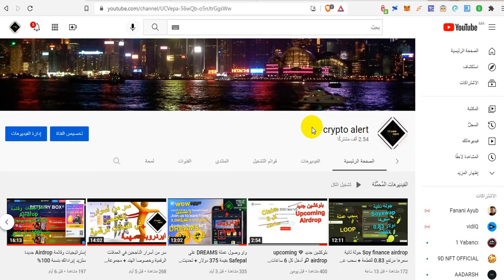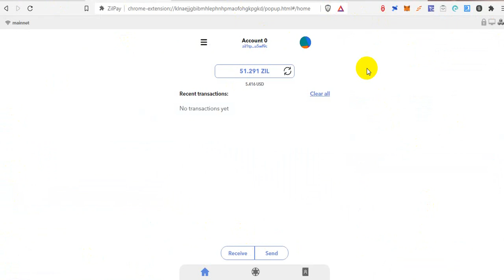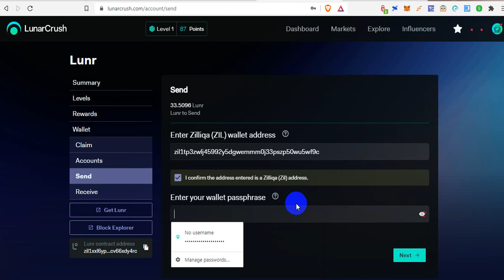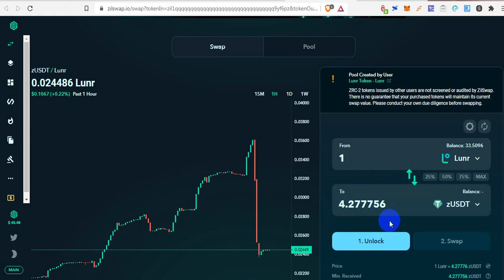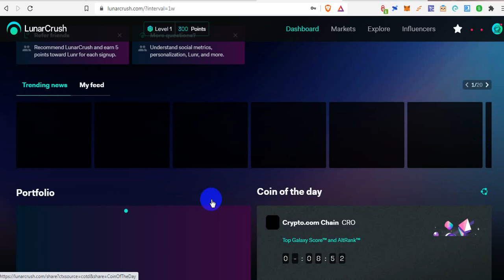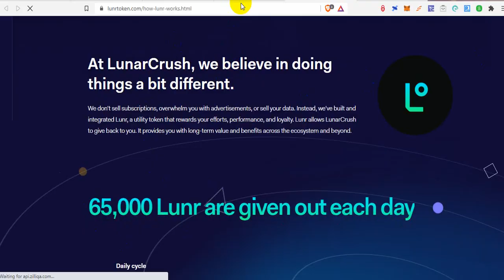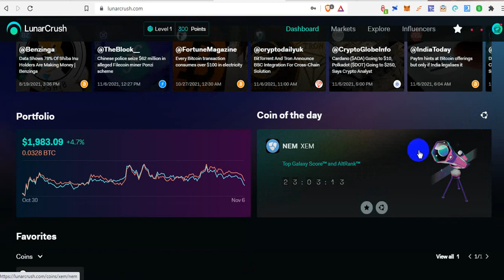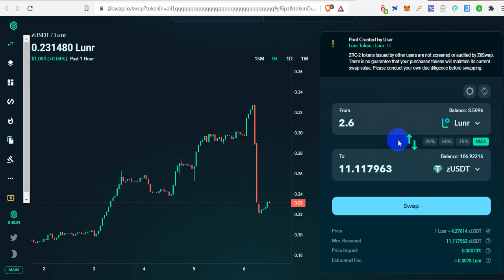واو سحب مباشر عملة LunarCrush اتبات سحب 35 قطة lunr جمع نقاط بدون جهد ولا عناء